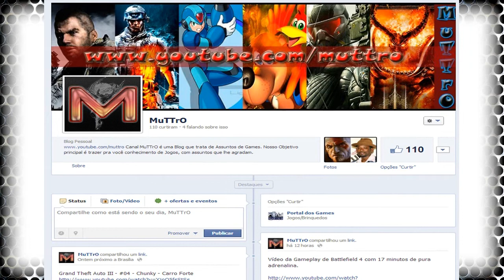Sonic All Star Racing Transformed - Parte 1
🔴 Conta para doações:
Rodrigo Ximenes
Caixa econômica
Ag: 3494
Poupança: 013
Conta: 58975-3

PSN - Youtubemuttro
Xbox One Live - Youtubemuttro
BATTLETAG: MuTTrO#1931
League of Legend iD: MuTTrO
Meu Skype: muttro
Minha Steam: rodrigoxc